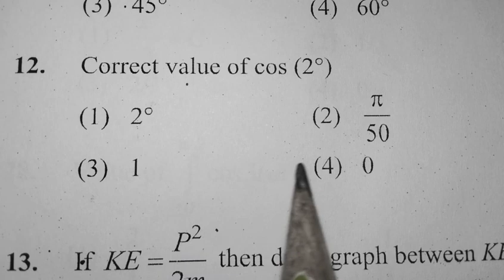physics questions practice ।। neet exam 2024 ।।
neet ncert based questions practice //  @pwsolutions1388

how can solve physics question

NCERT physics question

most important question for Neet 2024

NCERT based question practice
questions practice on unit of life and dimensionsfollower kaise badaye
0 followers
0 followers on instagram
0 followers 0 following instagram
instagram par follower kaise badhaye apk 2023
2 500 followers
3 followers meme
5 types of followers in leadership
how to get more followers on instagram in 5 minutes